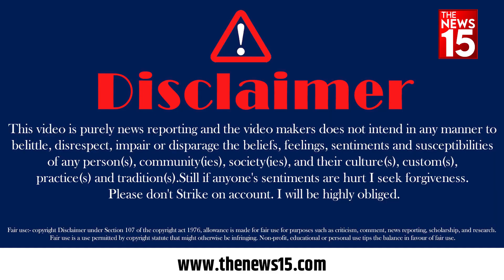कैसे छिड़ी नोरा-जैकलीन के बीच 'CATFIGHT' ? यहां जानें पूरी जानकारी | The News15 Delhi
महाठग सुकेश चंद्रशेखर का मनी लॉन्ड्रिंग मामला जबसे सामने आया है तबसे ही बॉलीवुड की दो अभिनेत्रियों की परेशानियां लगातार बड़ी हुई है जिसके बाद ये परेशानियां इस कदर बड़ गयी है कि अब ये परेशानी फाईट में बदल चुकि है...जी हां और अब इस मामले ने एक अलग ही रुप ले लिया है. तो चलिए जानते है इस पूरे मामले के बारे में...

THANKING YOU